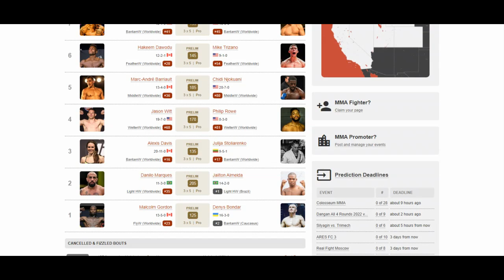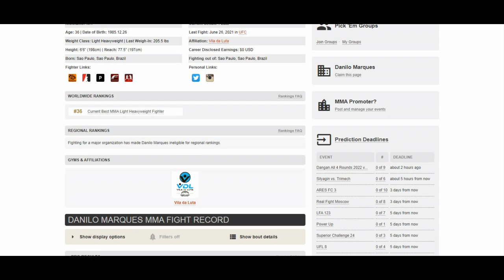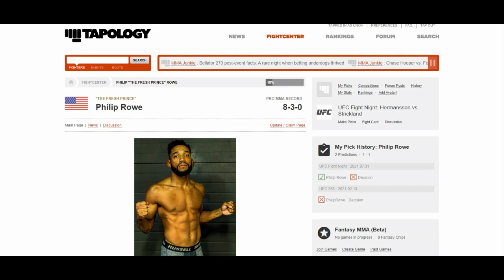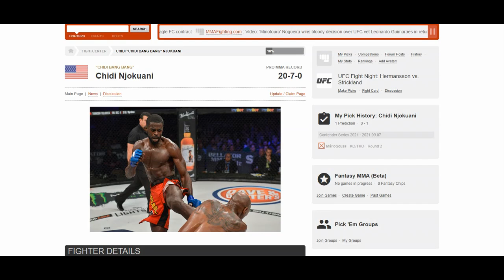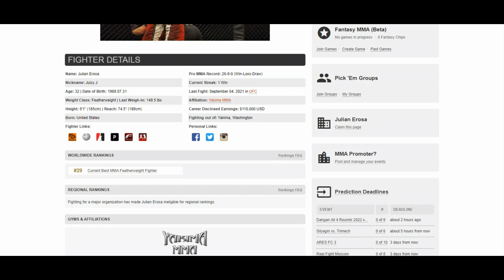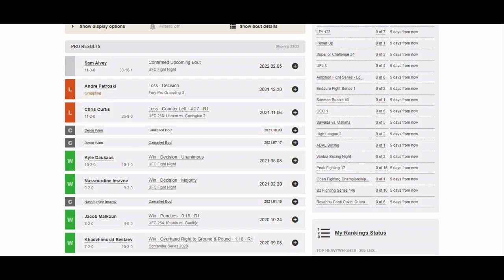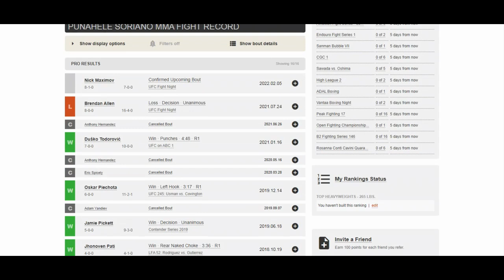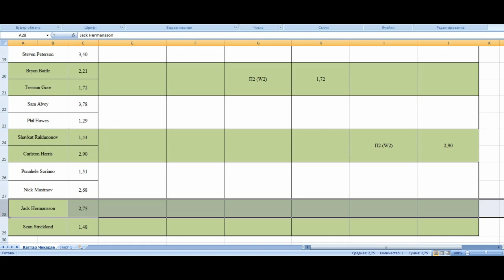Подкаст к турниру UFC Fight Night Hermansson vs. Strickland 06.02.2022г.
Обзор предстоящих боев и возможных ставок к турниру UFC Fight Night Hermansson vs. Strickland
Всем, кто впервые на канале и/или недавно в ставках на ММА – рекомендую к просмотру вступительное видео на канале. Надеюсь, что посмотрев его, вы сможете правильно выстроить свои ожидания от контента на моем канале и его восприятие.
Связаться со мной (Джентльмену, всегда есть что сказать, если, конечно, он – Джентльмен):
- Телеграмм: (ник) Unov12
Если мои мысли в этом  ролике реально помогут вам преумножить свой капитал (или, что даже более важно, уберечь его, не совершив неправильные действия), то с вашей стороны будет весьма любезно кинуть мне малую толику на:
- Банковские карты:

Тайм коды:
01:03
06:45
12:38
16:28
21:49
30:21
34:58
40:05
44:16
48:23
53:14
01:00:21
01:05:56

Букмекер, у которого я ставлю всерьез, и которого можно рассматривать, если вы относитесь к ставкам на спорт, в большей степени, как к инвестированию (Если перейти, кликнув по ссылке не получается, то попробуйте её скопировать и вставить в адресную строку браузера. Если и это не поможет, а вам очень надо – то пишите в ЛС, будем общаться с поддержкой букмекера):
Развлекательные ставки я делаю здесь (здесь хотя бы возвращают ставку в случае ничьей в ММА)